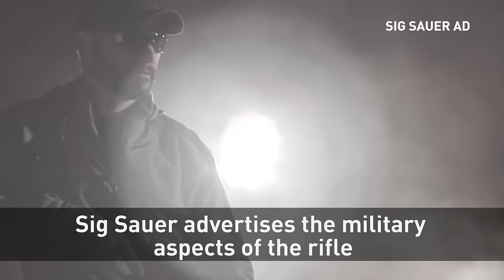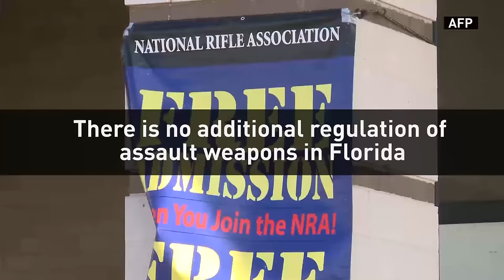Learn more about the gun used in the Orlando shooting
The gun is similiar to the AR-15 assault rifle, which was first developed for military use in the Vietnam War.